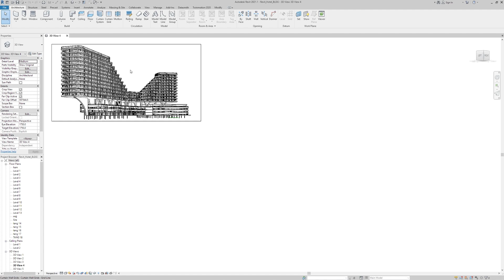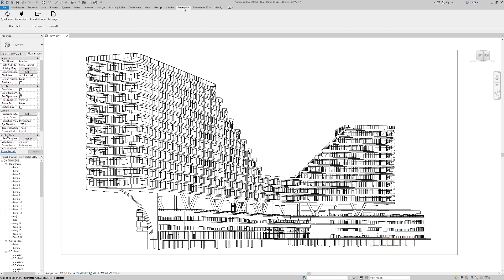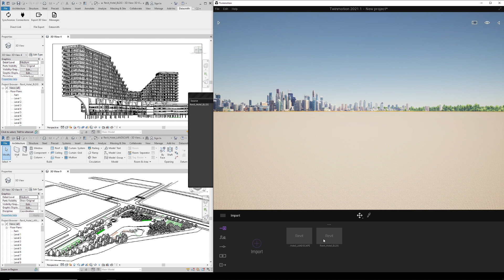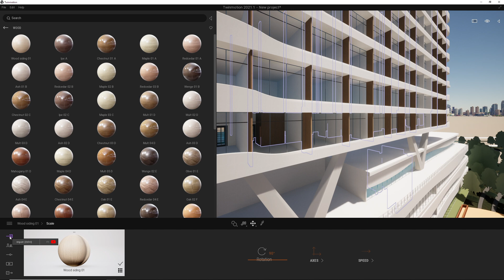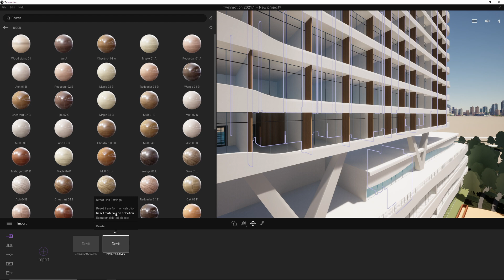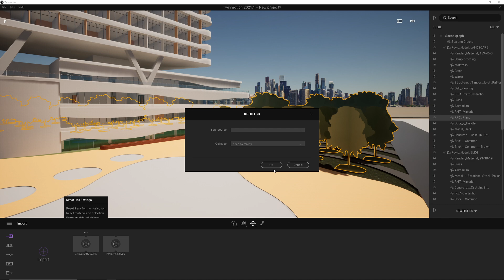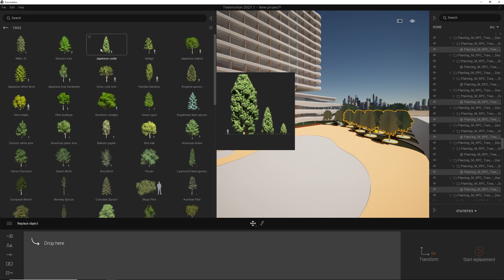Revit multi-file sync with the new Datasmith Direct Link - Twinmotion Tutorial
In Twinmotion 2021.1, we’re adding support for Datasmith Direct Link functionality, which is being developed to support connections between multiple sources and multiple destinations simultaneously.

In this tutorial, we are introducing the new Datasmith Direct Link for Revit, enabling you to aggregate multiple Revit files representing different stages or aspects of the project—such as landscape plans, urban context, facades, and interiors—with Direct Link updates.

Don’t have Twinmotion 2021 yet?